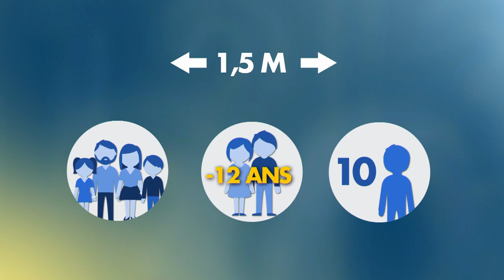Déconfinement : six règles d'or à respecter pour les contacts sociaux